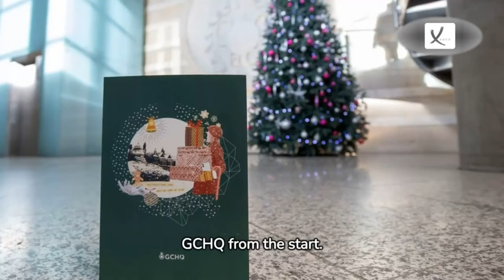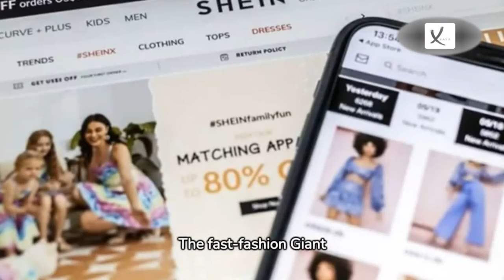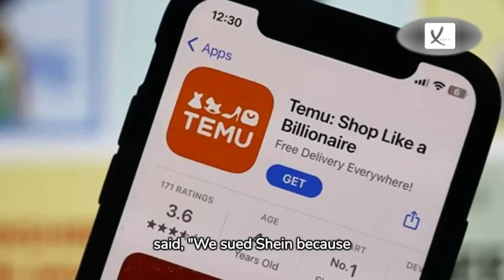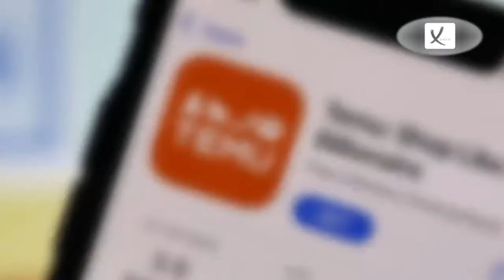Third Week of December 2023 News Compilation - VAXA Post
Over A 3,600-Bird 'Killing Spree' Including Bald Eagles In Montana, Two People Were Prosecuted - VAXA Post

After School Satan Club In Memphis to Go Ahead Despite Uproar From Faith Leaders - VAXA Post